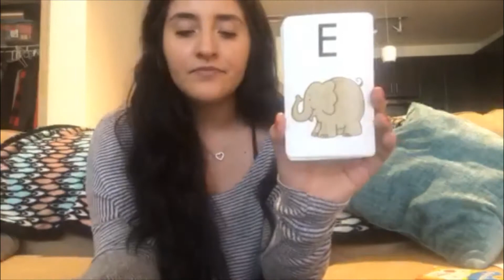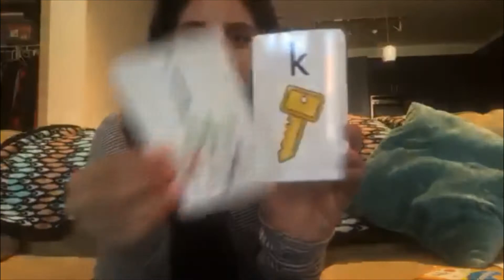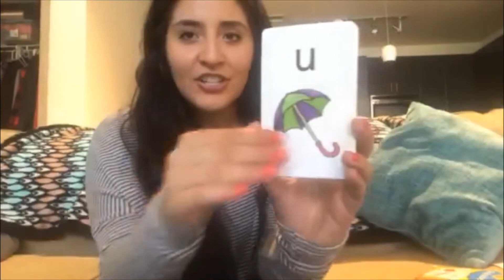Ms Maryah Goes Over the ABCs